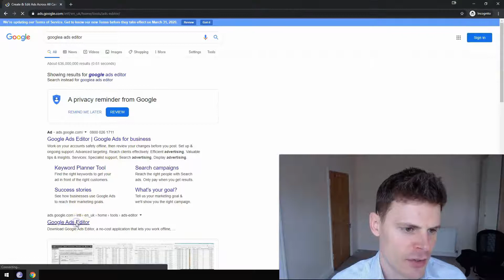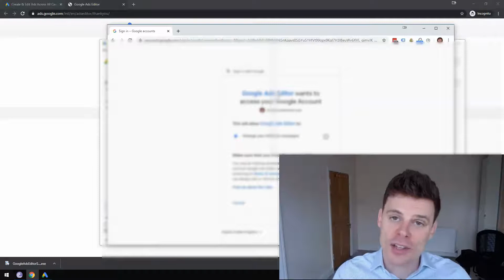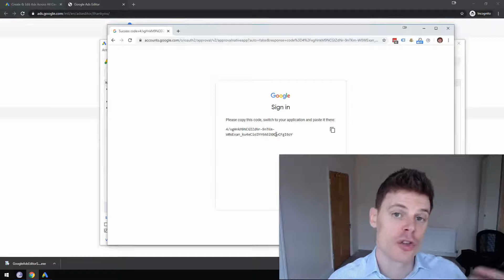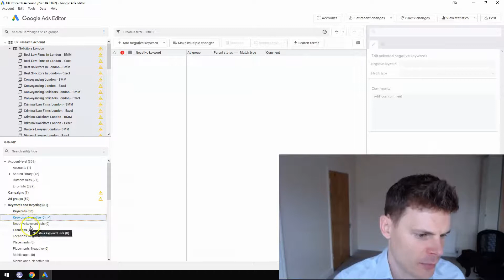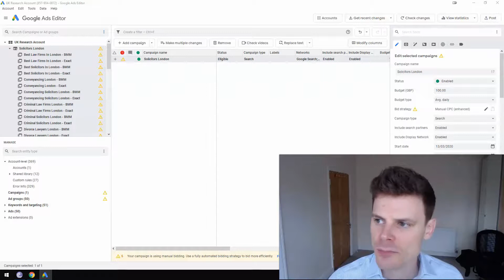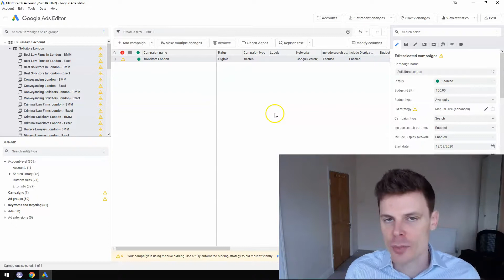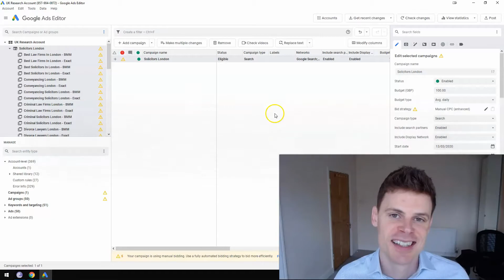Google Ads Editor Tutorial - How to Download, Install, and Setup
Google Ads Editor Tutorial - Find Out How to Download, Install, and Setup Google AdWords Editor.

👀 Links to The Most Watched Videos from This Channel 👀